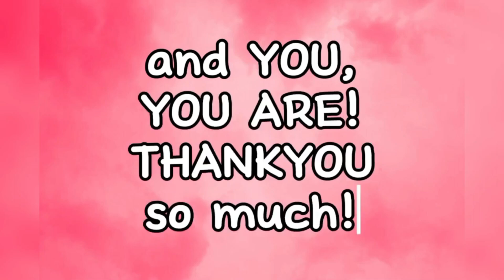FTPH GUILD WAR | THE LEGEND OF NEVERLAND